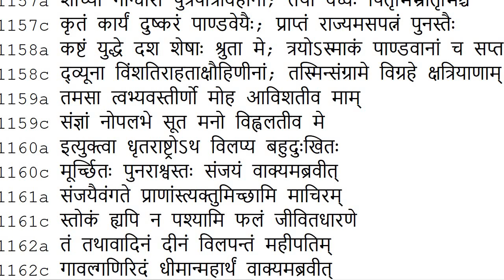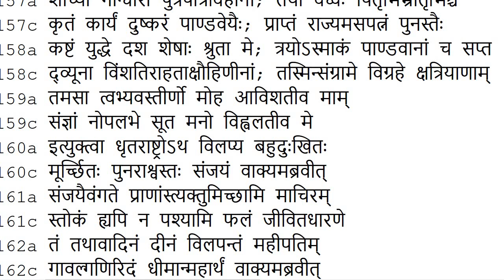When did Dhṛtarāṣṭra Lose All Hope for Victory? Find out in Mahābhārata Adi Parva Upto Verse 158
This video revolves around the conversation between Dhṛtarāshtra and his charioteer Sanjaya. This conversation is found in the very first chapter of the Mahābhārata. Here Dhṛtarāshtra lists incidents that made him suspect no hope for the victory of his sons, the Kauravas.This narration, in effect, gives us a glimpse, a brief summary of the Mahābhārata, what is going to come up ahead, although it is a flashback from the perspective of Dhṛtarāshtra.This video is part of the Mahābhārata Recitation playlist